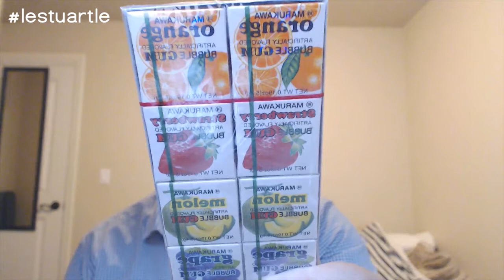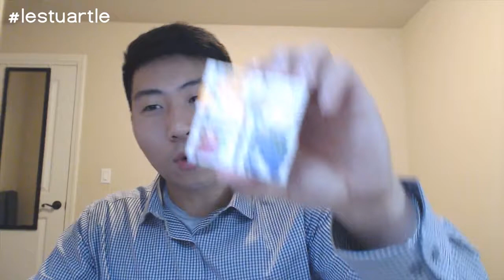MARUKAWA JAPANESE GUM | STUART SNACKS